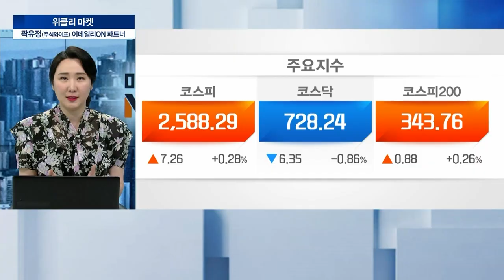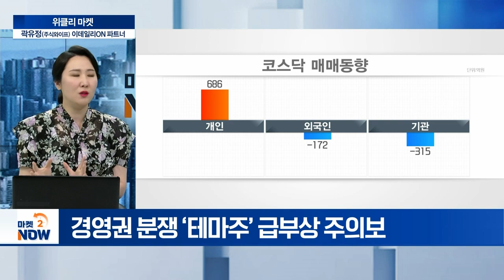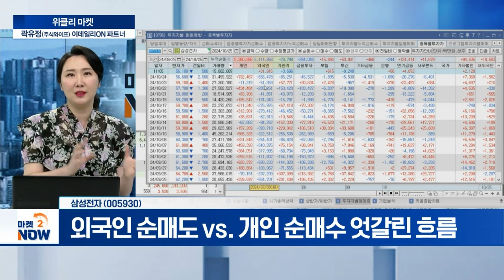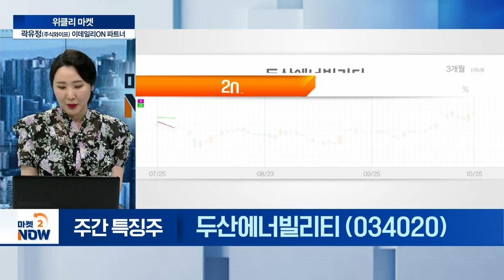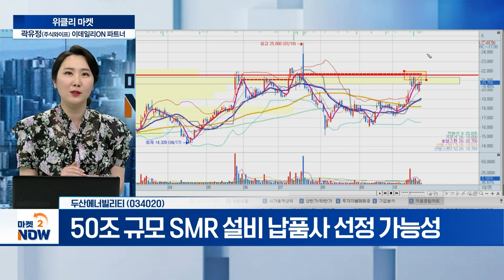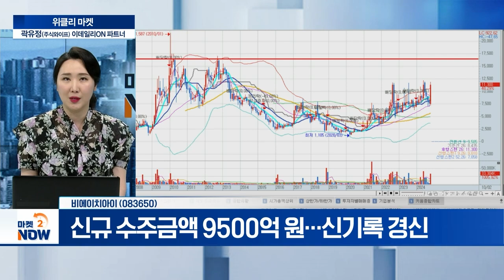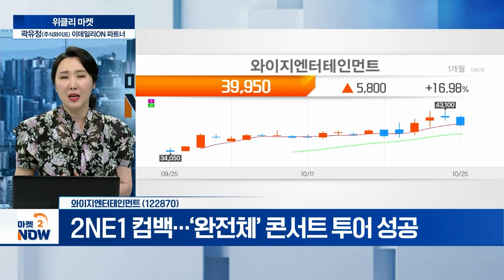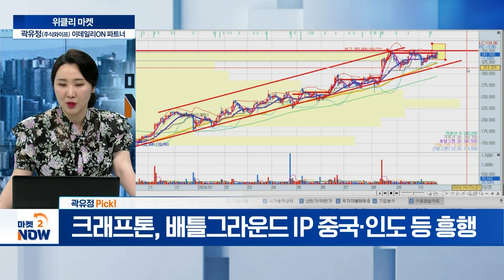위클리 증시 리뷰... 다음 주 관전 포인트는? / 곽유정(주식와이프) 이데일리ON 파트너 [오만한 인터뷰] | Market Now 2 (20241025)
▶ 코스피, 밸류업 ‘금융주’ 상승에 화색
▶ 경영권 분쟁 ‘테마주’ 급부상 주의보

▶ 주간 특징 섹터①
- 3분기 영업익·매출 사상 최대 실적 기록
- 5세대 HBM 12단 양산 수혜

- 22개월 만 주가 하락... 신저가 경신
- 외국인 순매도 vs. 개인 순매수 엇갈린 흐름

▶ 주간 특징 섹터②
두산에너빌리티(034020)
- SMR 핵심 주기기 원자로 모듈 수주
- 50조 규모 SMR 설비 납품사 선정 가능성

- ‘SMART’ 원자력 발전사업 참여 이력
- 신규 수주금액 9500억 원... 신기록 경신

▶ 주간 특징 섹터③
와이지엔터테인먼트(122870)
- 2025년 하반기 ‘블랙핑크’ 컴백 가능성
- 2NE1 컴백... ‘완전체’ 콘서트 투어 성공

에스엠(041510)
- ‘에스파’, 메가 히트 이후 5개월 만에 컴백
- 유닛 및 신인 아티스트 확장성 기대

Q. 다음 주 시장 관전 포인트는?
- 대형 이벤트 부재... 개별 모멘텀 위주 장세 전망

▶ 곽유정 Pick!
크래프톤(259960)
-  다음 달 3분기 실적발표... 호실적 예상
-  배틀그라운드 IP 중국·인도 등 흥행